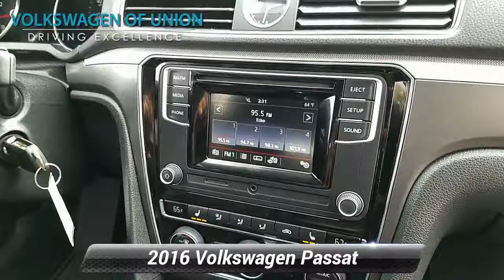Certified 2016 Volkswagen Passat 1.8T R-Line w/Comfort Pkg, Union, NJ GC068395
Volkswagen of Union

CARFAX One-Owner. Certified. Black 2016 Volkswagen Passat 1.8T R-Line FWD 6-Speed Automatic with Tiptronic 1.8L TSIMost of our Pre-Owned Vehicle Inventory is Priced Thousands of Dollars Below Kelly Blue Book. 25/38 City/Highway MPGAwards:* 2016 KBB.com 10 Most Comfortable Cars Under $30,000 * 2016 KBB.com Best Auto Tech Award Finalist We are located on Route 22 West in Union, New Jersey. Minutes from the Garden State Parkway and Interstates 78 and 278, Union VW is the only VW store on Route 22 from NYC to Pennsylvania. We are only a short drive from the Holland and Lincoln Tunnels, the Verrazano and Goethals Bridges and Outerbridge Crossing. Customers all over the country and Canada also enjoy the quality and aggressive pricing of our vehicles. Our shuttle service routinely accommodates customers flying into Newark Liberty Airport or arriving at Penn Station. Our non- certified vehicles are subject to a rigorous safety evaluation prior to being made available for sale. All our certified vehicles go through a comprehensive inspection to ensure compliance with factory mandated guidelines and qualify for all applicable VW Credit special low finance rates. We make a CARFAX report available on every vehicle in our inventory. Above all we are determined to provide you with the most transparent purchase process and a memorable ownership experience. Our mission is simple: What you drive is what drives us!

[RLVID:1032:36c59e46f86572de:80d133f9cb99dc40:1]